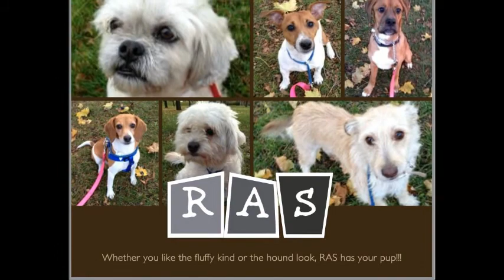Meet Pepper at Verona Street Animal Society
Hi, my name is Pepper. I was a little shy in my kennel at first, but I am gaining confidence every day. Now, I like to wag my whole body when you come to visit me. I can't help it; I'm happy! I love to go for walks, and am working on my leash walking skills. I have already made progress, just since coming to the shelter. I'm smart! I like going to the Play Yard, and playing with my gentler dog friends. I wag my whole body for them, too. I'm friendly! I had a bath at the shelter, and I was such a good girl. I let the volunteers scrub me clean. I'm patient. I wagged my whole body, again, while I was toweled off. They said I am so white now; you'll need to wear shades. I'm pretty! I hope you will come to 184 Verona Street to meet me. I want to be part of your family!